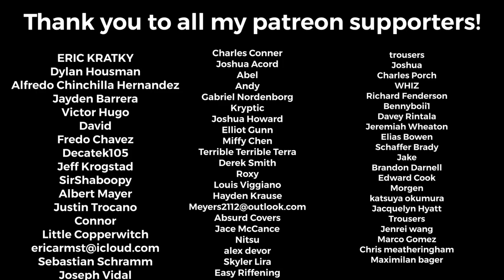Linkin Park - "Lying From You" Guitar Cover with On Screen Tabs